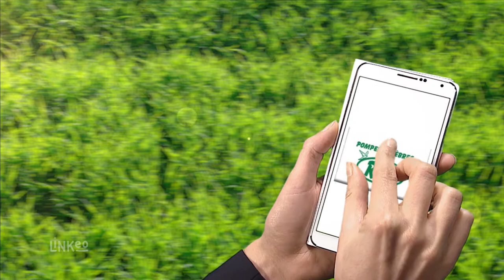Entreprise pompes funèbres en Aveyron : REY JEAN PAUL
L' entreprise de pompes funèbres REY JEAN PAUL est en mesure de prendre en charge toutes vos démarches administratives et nous vous proposons un service complet (deuil et après deuil). Entièrement à votre écoute, nous vous proposons des services personnalisés.